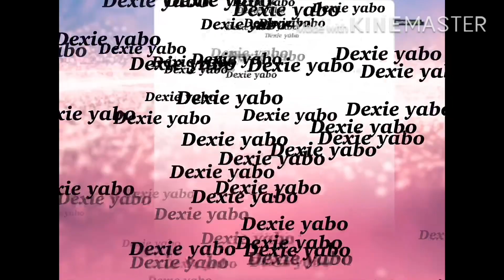Paano magluto ng adobong baboy / adobong baboy recipe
Paano magluto ng adobong baboy/ panlasang dexie